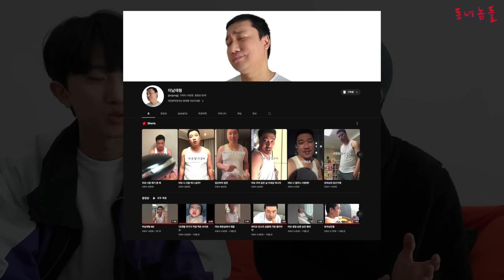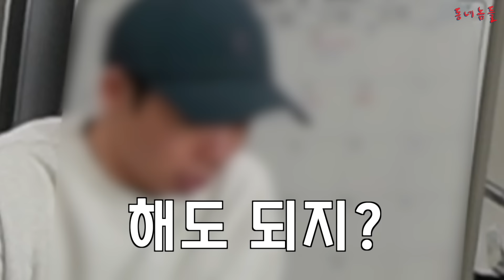미남재형 컨텐츠는 이제 안진호 컨텐츠로 명의를 변경합니다ㅋㅋㅋㅋㅋ - [동네놈들｜HOODBOYZ]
❤️동네놈들 카카오톡 이모티콘❤️